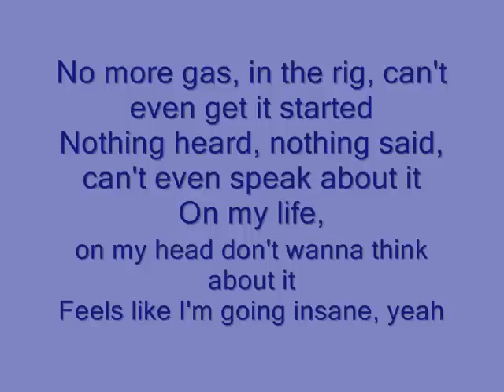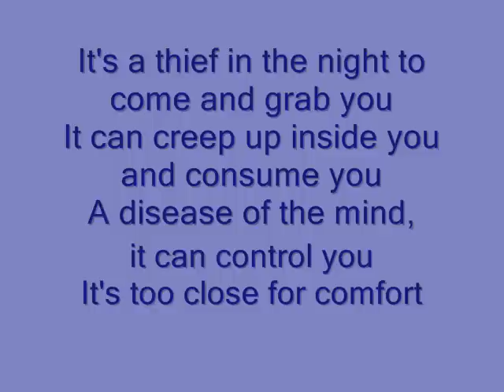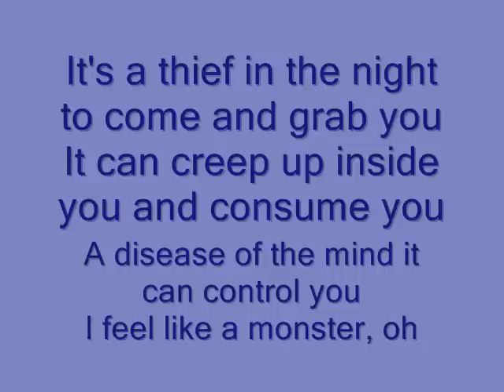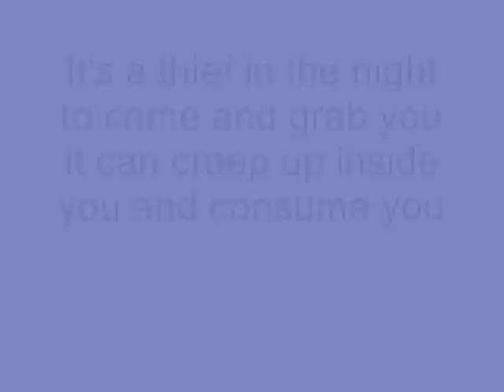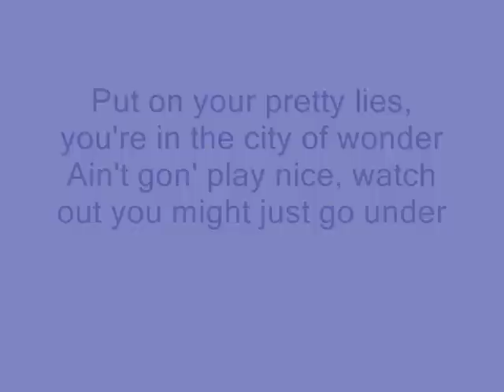RIHANNA DISTTURBIA LYRKCKS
hope you all enjoy this i did this because i love this song. comment and rate plz. oxoxox